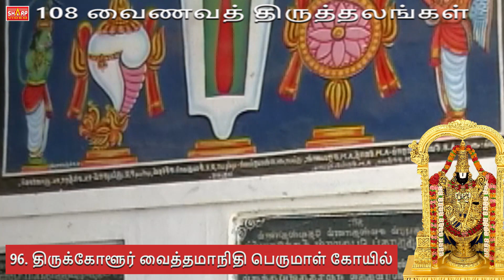96 திருக்கோளூர் வைத்தமாநிதி பெருமாள் கோயில், 97 திருப்பேரை108 vainava thalangal varalaru / history